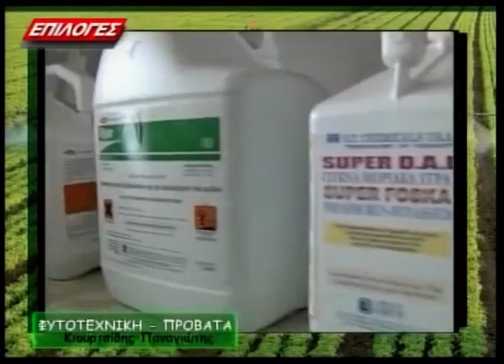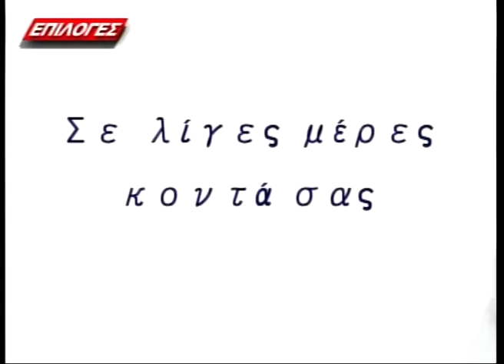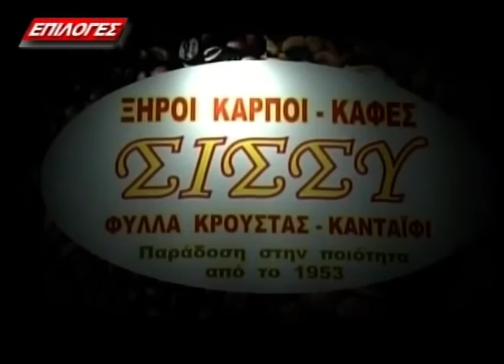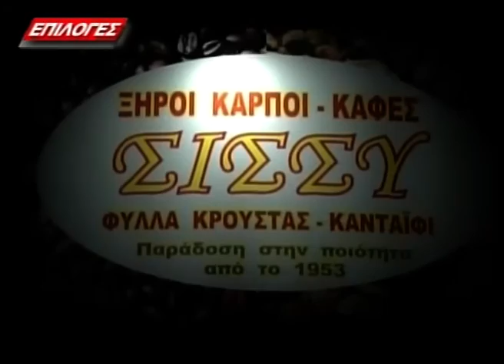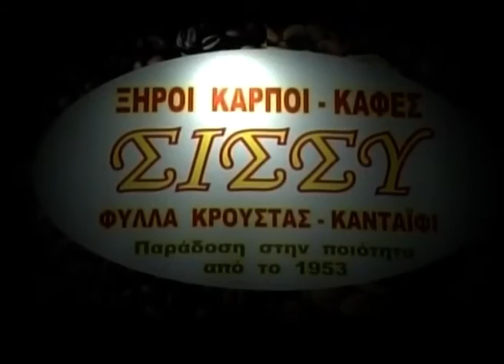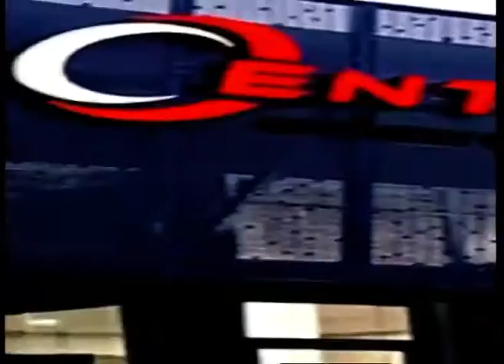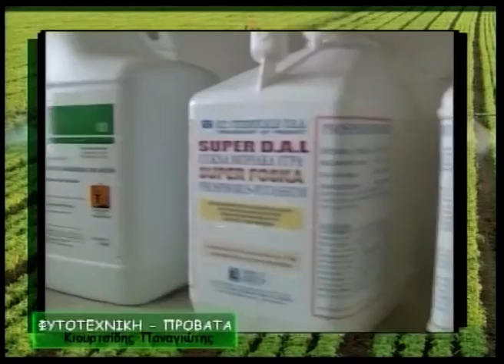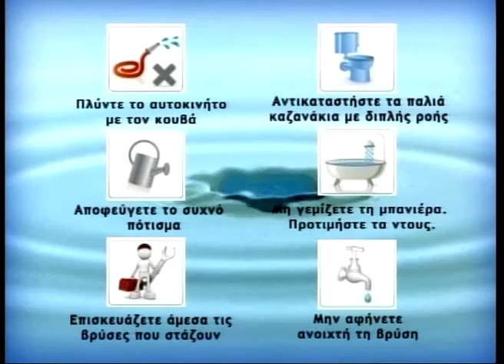ΚΑΘΕ ΜΕΣΗΜΕΡΙ 22-12-2016 ΕΛ. ΜΩΡΑΪΤΗ-Γ. ΤΣΙΠΟΥΡΑΣ